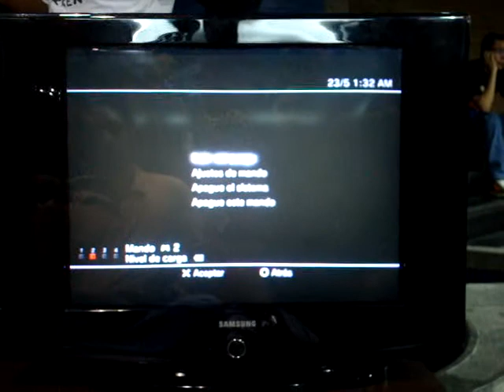Forrest Jack (Jacks 6) Vs Ivyn (Zafina) part 1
Torneo de Tekken 6 en Caracas, Forrest Jack (Jacks 6) Vs Ivyn (Zafina) part 1